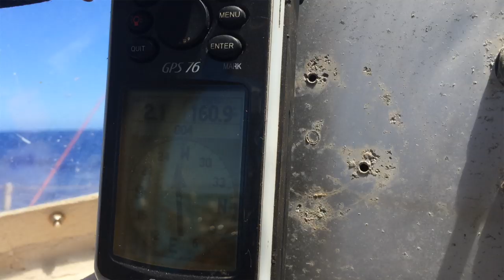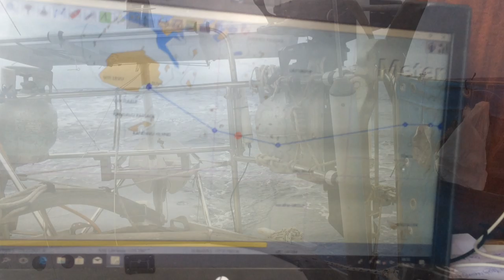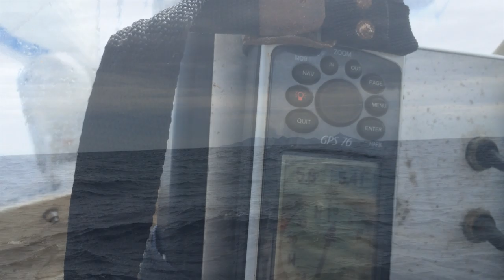Hitching A Sail | My First Experience | Tonga to Fiji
I hitched a ride on a sail for the first time; hopping on a radio, creating a course, and  setting off for one of the most amazing travel opportunities of a lifetime.